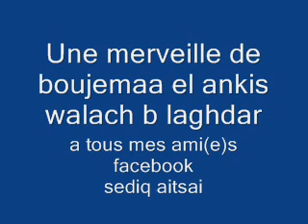walach b laghdar